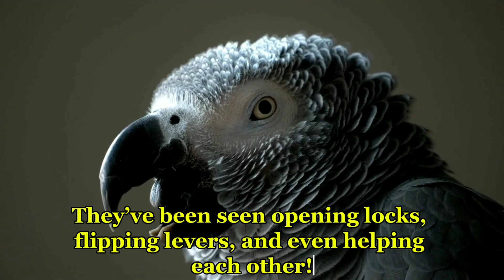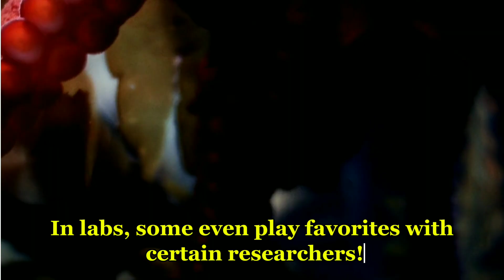Smartest animals ever fun kids educational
Top 5 Smartest Animals in the World
1. Chimpanzee
Closest to humans in DNA (about 98.7%)

Use tools, learn sign language, and remember patterns

Can solve puzzles and even beat humans in memory games!

2. Dolphin (especially Bottlenose Dolphin)
Highly social and communicate with whistles and clicks

Understand complex instructions and recognize themselves in mirrors

Use teamwork and problem-solving in the wild

3. Elephant
Amazing long-term memory ("an elephant never forgets!")

Show empathy, grief, and self-awareness

Use tools and can follow human commands

4. African Grey Parrot
Can learn over 100 words and use them in context

Problem-solving abilities similar to a 4–5-year-old human child

Famous parrot “Alex” could count, identify colors, and understand questions!

5. Octopus
Escape artists and brilliant problem solvers

Can open jars, use camouflage, and navigate mazes

Each tentacle has its own mini-brain (yes, really!)

WORLDWIDE
ARTISTS
CHARTS
BETTER LOVE
RADIO
TRENDING
HOME
Latest
Trending
Artists
Countries
Top Lists
Overall
Music
Local
Incl. Non-Music
Per Country